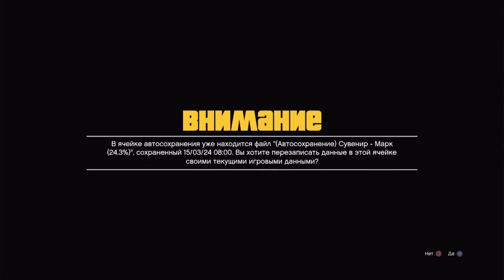GTA V pt54 PlayStation 3